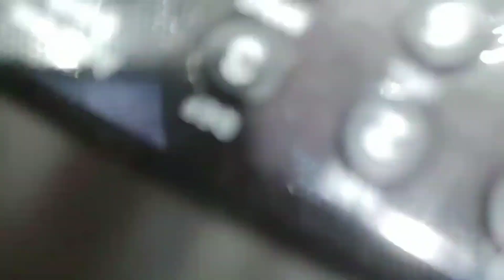GIFT KO KAY MOMMY (New Mobile Phone)/ PANOORIN PANO PAPUTIIN ANG KILI-KILI (BU)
Guys, old video ko lang to. Nilipat ko lang sa channel na to.. Thank you again sa support